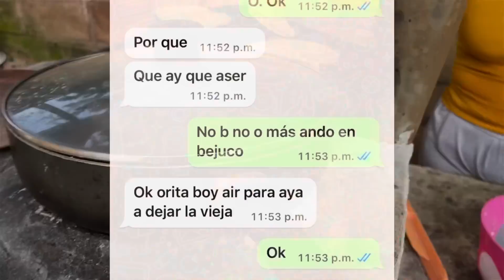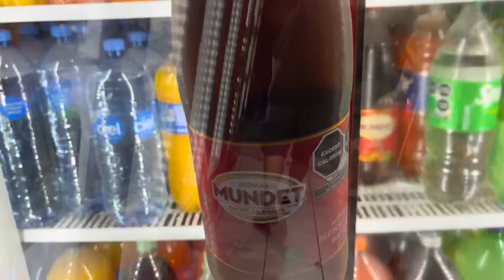Muchas Flores Coronas. Música En el Velorio y Ya Para Que Para MiCHE +cocinando Con Ara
Después que uno Fallece quieren llevar a uno flores musica le lloran ya para que hoy estamos a tiempo de reflexionar eso le dije a Michel mas cocinamos en chimenea al aire libre ara y yo mas salimos con MiCHE a pasear embarazo arayramiro descanseenpaz reciénnacido diadelpadre musica mi Instagram